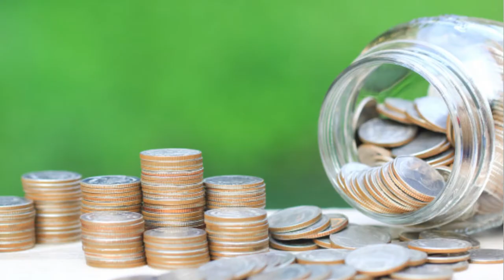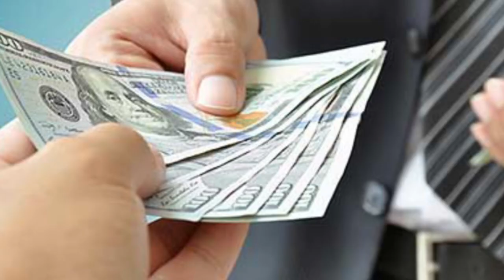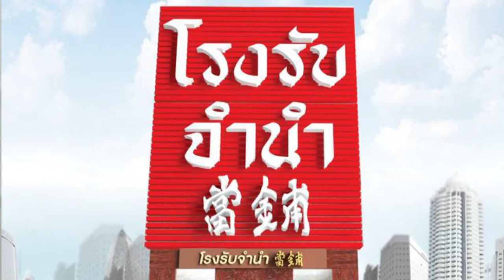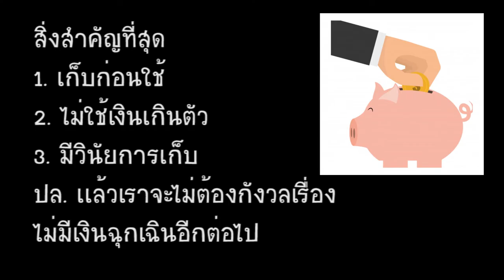ไม่มีเงินฉุกเฉินทำอย่างไร ?lเงินหมดlมีค่าใช้จ่ายlต้องแก้ปัญหา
สวัสดีค่ะ วันนี้ทรายมาเเชร์หัวข้อ ถ้าไม่มีเงินฉุกเฉินทำอย่างไรดี ?
เราควรมีเงินเก็บไว้ในออมทรัพย์เท่าไรดี ?
***ถ้าเราตกงานก็ยังมีรายจ่ายอยู่ใช่ไหมคะ ?
เป็นคนมีค่าก็จะเยอะประมาณนี้ละค่ะ
ค่ารถ ค่าบ้าน ค่าน้ำ ค่าไฟ ค่าประกัน ค่าเทอมลูก บลา ๆๆ ^^

อยากให้เพื่อนๆเก็บก่อนใช้กันนะคะ จะได้ไม่เจอวิกฤตในสภาพคล่องของตัวเองด้วย  ลองตั้งโจทย์ให้กับตัวเองเเล้วลองคำนวณดูนะคะ ว่าเราควรมีเงินฉุกเฉินเท่าไรไว้ในออทรัพย์  ขอบคุณที่ติดตามรับชมค่ะ

ปล. อยากให้คนไทยมีสุขภาพทางการเงินที่ดี เเละ วางแผนการออมเงิน

จะพัฒนาตัวเเละคลิปดีขึ้นเรื่อยๆ เพื่อผู้ฟังทุกคนค่ะ

คงภัค   วิสุทธิเพ็ญ